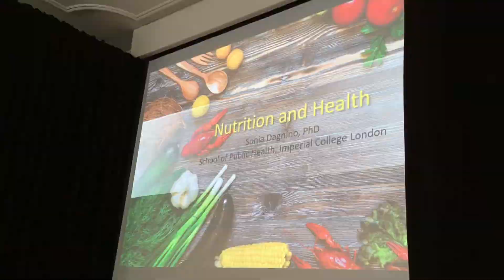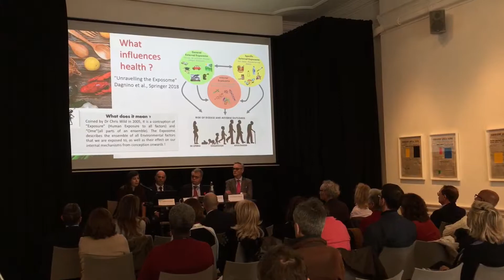Culinary Medicine during the Italian Cuisine Week 2017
How healthy is your food?
On the occasion of Italian Cuisine Week we were at the Italian Cultural Institute in London for the event “Culinary Medicine”: we did the catering 👨‍🍳
You can find some healthy dishes already in our menu.
Discover more!